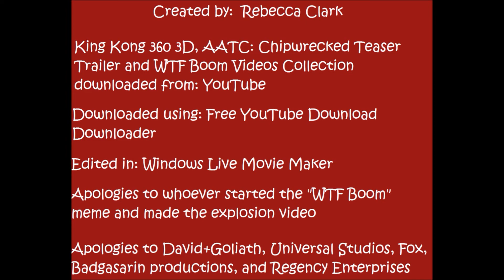Reaction to the Alvin and The Chipmunks: Chipwrecked Trailer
Yep, it happened.